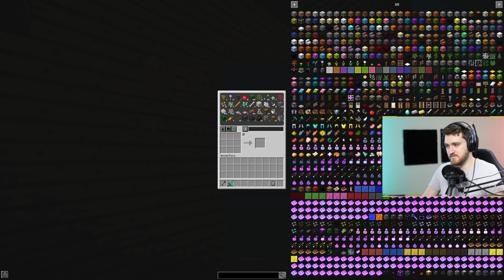Ranieky killed the sheep!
Welcome to Skyfactory 4 Ep 8. In this episode Ranieky does something totally not cool !
Wanna chat with us?